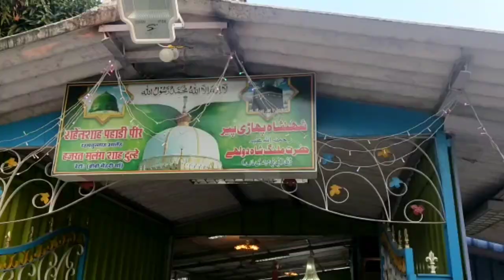Qawali Program Shensha Pahadi Peer Dargah Goregaon East🤲🏻😊